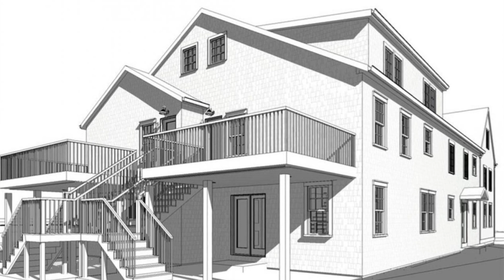21 Bradford Street 2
Presented by Antoanet Sialer, EXP Realty. .